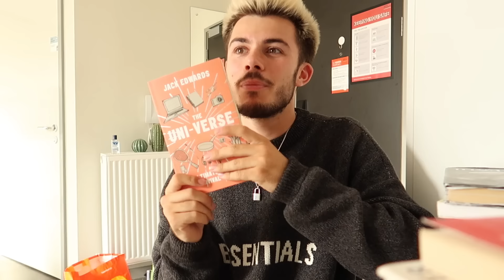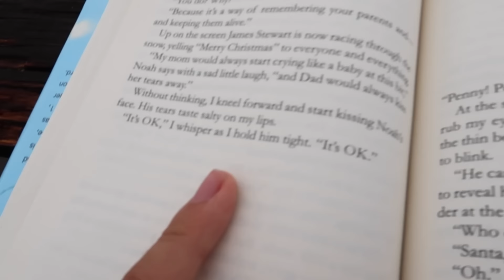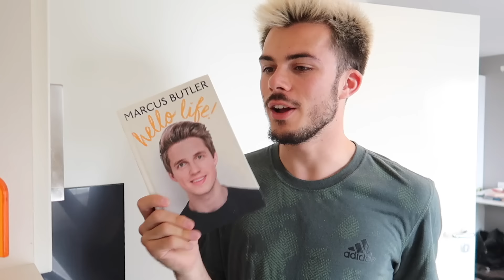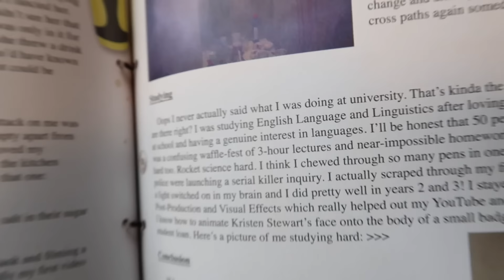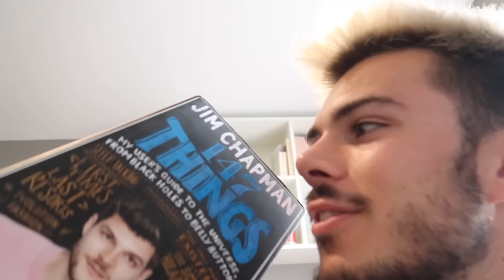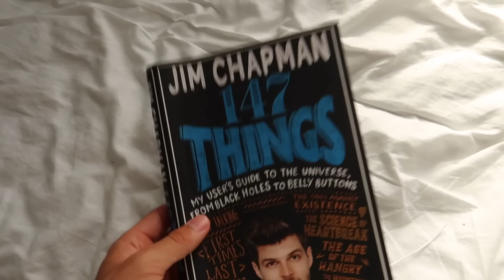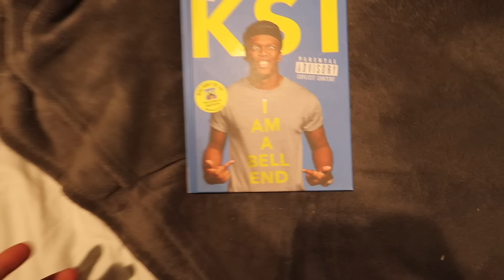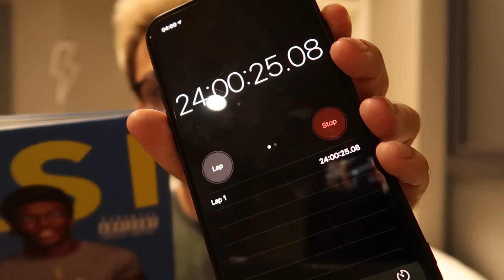ONLY READING YOUTUBER BOOKS FOR 24 HOURS (the good, the bad, and the ghost written)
from zoella to the sidemen, every youtuber ever seems to have written a book. myself included. SO - i decided to spend 24 hours reading as many youtuber books as possible. why? good question.

MY BOOK IS OUT NOW! (AAAAHHH!!!)
Amazon (whatever country you're in!!)